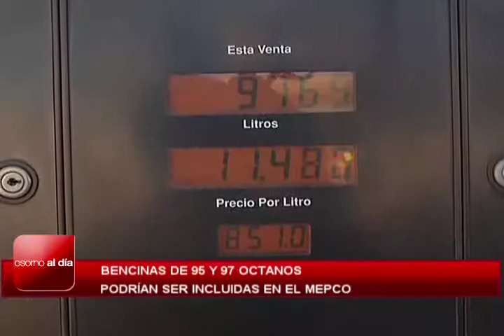Osorno al Día: Bencinas de 95 y 97 octanos podrían ser incluidas en el Mepco